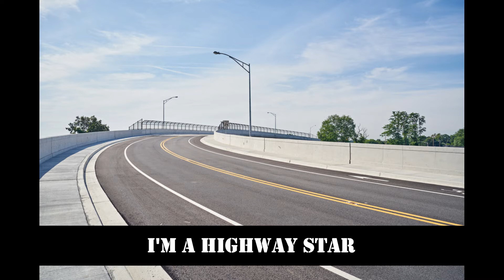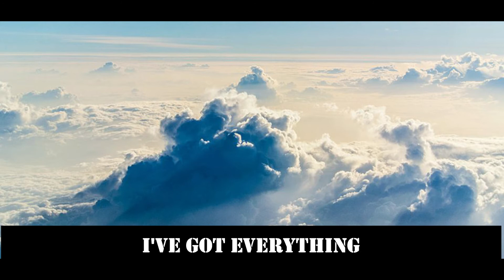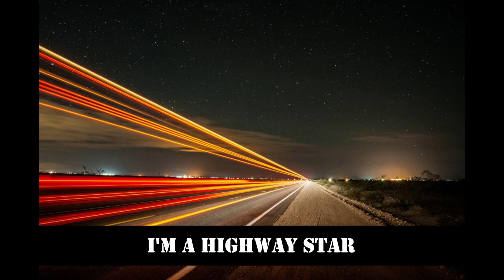HIGHWAY STAR (DEEP PURPLE) LYRICS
TEST VIDEOS Presents: "Highway Star" by Deep Purple
"Highway Star" is a song by the English rock band Deep Purple. It is the opening track on their 1972 album Machine Head and is the fastest song in tempo on the album. It is characterised by long, classically-inspired guitar and organ solos.